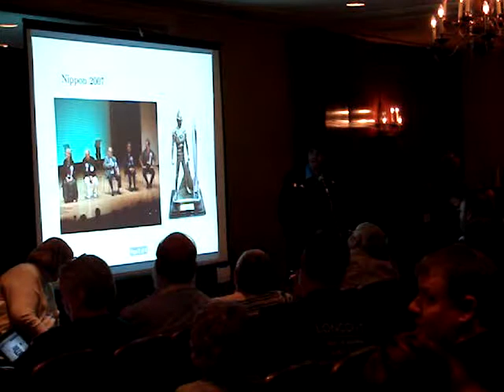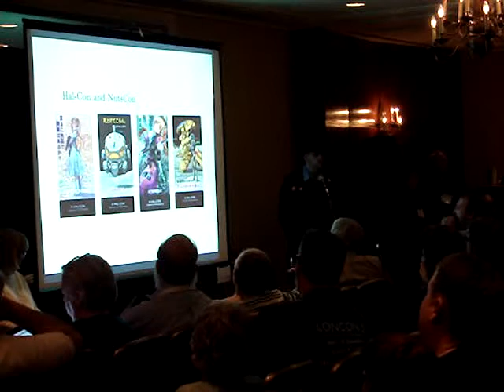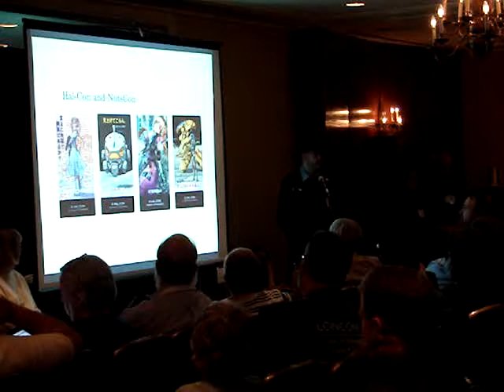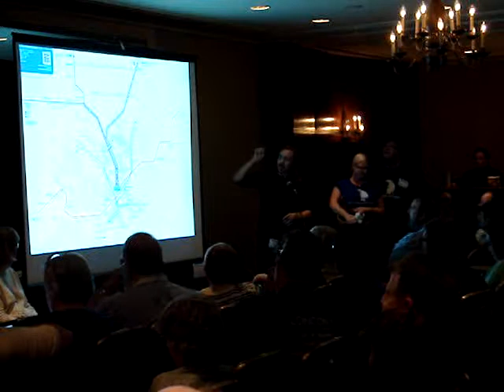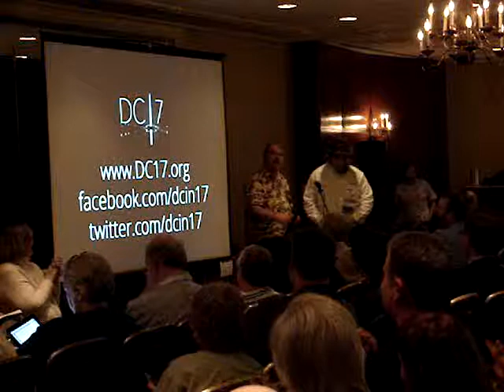2017 Worldcon Bids at 2013 SMOFCon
Bidders for the 2017 World Science Fiction Convention (Japan, Montreal, Finland, and Washington DC) give presentations during the 'Fannish Inquisition' on December 7, 2013 at SMOFCon 31 in Toronto, Ontario, Canada. SMOFCon is the annual convention about organizing SF/Fantasy genre conventions. "SMOF" stands for "Secret Masters of Fandom," a humorous and self-deprecating reference to the volunteers who organize these events.